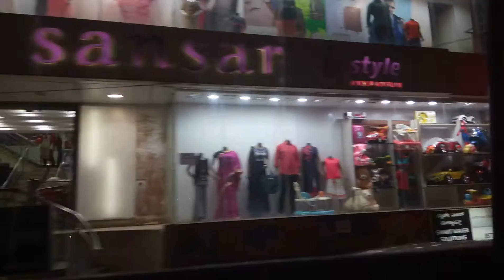Night cab ride in Bangalore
Bangalore night life